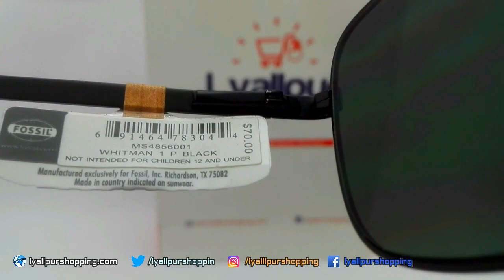Fossil Sunglasses Polarized Whitman MS4856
Authentic Fossil Sunglasses Polarized Whitman MS4856

Sleek, brushed-metal frames define lightweight sunglasses with polarized lenses and adjustable nose pads for comfort, 100% UV Protection.

Model: Whitman 1 P Black MS4856